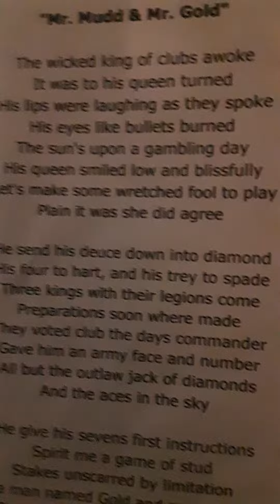Mr. Mudd & Mr. Gold ♦️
Townes Van Zandt ♣️♦️♥️♠️